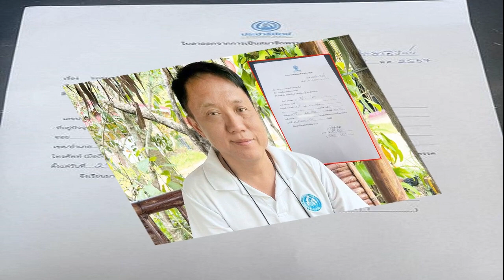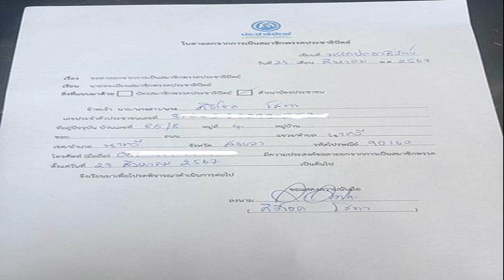ยื่นลาออกทั้งน้ำตา ‘ศิริโชค’ ทิ้งปชป ลั่น นักการเมืองต้องมีสัจจะ รักษาอุดมการณ์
29 ส.ค. 2567
10:40 น.
“ศิริโชค” ทิ้งประชาธิปัตย์ หลังร่วมรัฐบาลเพื่อไทย บอก ยื่นใบลาออกทั้งน้ำตา เชื่อสักวัน ปชป. จะกลับมายิ่งใหญ่ พร้อมอุดมการณ์ที่มั่นคง

เมื่อวันที่ 29 ส.ค. 2567 นายศิริโชค โสภา อดีตสส.สงขลา พรรคประชาธิปัตย์ (ปชป.) โพสต์เฟซบุ๊กเปิดเผยว่าได้ยื่นหนังสือลาออกจากการเป็นสมาชิกพรรคประชาธิปัตย์แล้ว ระบุข้อความว่า กระผมเริ่มชีวิตการเป็นนักการเมือง โดยเป็นสมาชิกสภาผู้แทนราษฎรครั้งแรก เมื่อปี พ.ศ.2544 และได้รับการเลือกตั้งต่อเนื่องอีก 4 สมัย
แม้ว่าจะเป็นฝ่ายค้านเป็นส่วนใหญ่ก็ตาม แต่ผมก็ภูมิใจ ที่ได้ทำหน้าที่ในฐานะพรรคฝ่ายค้าน ตรวจสอบการทำงานของรัฐบาล และได้มีส่วนร่วมกับทีมประชาธิปัตย์ทุกครั้งที่มีการเปิดอภิปรายไม่ไว้วางใจ

ผมยังจำบรรยากาศในสมัยแรกที่ผมเป็นสมาชิกสภาผู้แทนราษฎร ที่ต้องลุกขึ้นอภิปรายไม่ไว้วางใจ เป็นเวลากว่า 2 ชั่วโมงครึ่ง กรณีบริษัทโทรคมนาคมแห่งหนึ่ง ถูกกล่าวหาว่าหลีกเลี่ยงการเสียภาษีศุลกากร จนได้รับการเลือกจากสื่อมวลชนให้เป็นดาวสภาฯ และผลจากการอภิปรายฯ ในครั้งนั้น ทำให้ถูกฟ้องเรียกค่าเสียหายกว่าสองหมื่นล้านบาท

คณะบุคคลที่อยู่เบื้องหลังความสำเร็จที่ผมต้องขอบคุณมา ณ ที่นี่ คือ พี่น้องสมาชิกสภาผู้แทนราษฎรสังกัดพรรคประชาธิปัตย์ทุกท่านที่ช่วยกันต่อสู้ในสภาฯ อย่างเต็มที่ และที่ต้องขอบคุณเป็นพิเศษ คือ นายชวน หลีกภัย และนายอภิสิทธิ์ เวชชาชีวะ ที่คอยสนับสนุน และให้คำปรึกษาผมมาตลอด

และที่ขาดไม่ได้คือ พี่ถาวร เสนเนียม ที่คอยช่วยกันดูแลพยานปากสำคัญของผม ที่แม้ตอนหลังจะเสียชีวิตก็ตาม ผมไม่เคยที่จะลืมบุญคุณบุคคลคนเหล่านี้ โดยเฉพาะอย่างยิ่ง พรรคประชาธิปัตย์ และพี่น้องประชาชนในเขตเลือกตั้งที่ 7 จังหวัดสงขลา ที่ให้โอกาสผมในการทำงาน เป็นระยะเวลากว่า 10 ปี

ผมไม่เคยคิดว่าวันนี้จะมาถึง เพราะตลอดระยะเวลาเกือบ 30 ปี ที่ผมเป็นสมาชิกพรรคประชาธิปัตย์ ผมคิดเสมอว่าที่นี่คือบ้านเดียวและบ้านหลังสุดท้ายของผม แต่เมื่อพรรคประชาธิปัตย์ในปัจจุบัน มีอุดมการณ์ ที่ต่างไปจากพรรคประชาธิปัตย์ในอดีตเป็นอย่างมาก

ผมจึงมีความจำใจ ต้องเดินจากไป แม้จะมีความอาลัย อาวรณ์ต่อพรรคมากก็ตาม เพราะผมเชื่อเสมอว่า นักการเมืองต้องมีสัจจะวาจา และอุดมการณ์ที่ต้องรักษา หากปราศจากทั้งสองสิ่งนี้ ก็เป็นได้แค่นักเลือกตั้ง

“คืนนี้ทั้งคืน เป็นคืนที่ผมนอนไม่หลับ เพราะเช้านี้แล้ว ที่ผมจำต้องยื่นหนังสือลาออกจากพรรคฯ ที่ผมรักและเทิดทูนที่สุด ทั้งน้ำตา แต่ผมก็ยังหวัง แม้จะเป็นความหวังอันน้อยๆ ว่า สักวัน พรรคประชาธิปัตย์จะกลับมายิ่งใหญ่อีกครั้ง พร้อมกับอุดมการณ์ที่มั่นคง และเป็นที่พึ่ง ที่หวังของประชาชนได้ แล้วผมจะเฝ้ารอดูครับ” นายศิริโชค ระบุ

ชวน กรีดยับ ‘เฉลิมชัย-กก.บห.ใหม่’ ทำปชป.เสียศักดิ์ศรี ขู่ใครอยากปลดดูกม.ก่อน
ขันหมากมาแล้ว! เพื่อไทย ส่งเทียบเชิญ ปชป.ร่วมรัฐบาล ชี้มีอุดมการณ์ทำงานร่วมกันได้
มติกก.บห.เพื่อไทย ไม่เอา พปชร. จ่อส่งเทียบเชิญ “กลุ่มธรรมนัส-ปชป.” ร่วมรัฐบาล
‘ชวน’ เตรียมใช้เอกสิทธิ์ รักษาจุดยืนค้านประชาธิปัตย์ ร่วมรัฐบาลเพื่อไทย
เพื่อไทย-ปชป.หยอดหวาน จับมือเพื่อผลประโยชน์ชาติ เดชอิศม์ งงโดนร้องป.ป.ช
เดียร์เดือด! ซัดผู้บริหาร ปชป. ก้าวข้ามหัวประชาชน ทำลายพรรค หวังแค่ขึ้นสู่อำนาจ